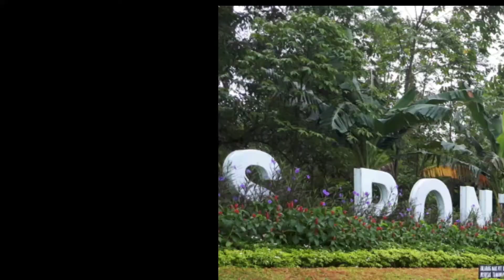Indo Runners Pontianak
Saturday Long Run SLR
10 Maret 2018